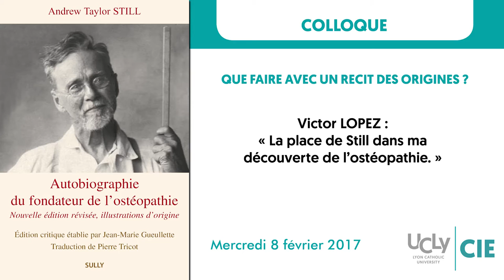Victor Lopez - La place de Still dans ma découverte de l’ostéopathie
Intervention de Victor Lopez, historien, étudiant en ostéopathie